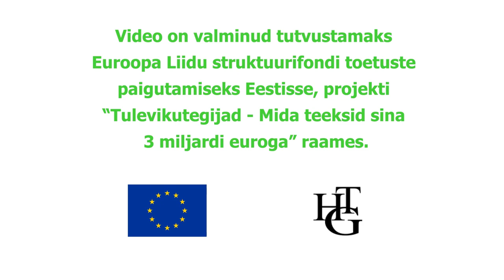Tulevikutegija videokonkurss "Mida teeksid Eesti heaks 3 miljardi euroga?"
2018. aastal alustati Eesti riigi tulevikustrateegia “Eesti 2035” koostamist, mille eesmärk on luua Eestist parem paik töötamiseks, õppimiseks ja elamiseks.
Reaalsus on, et Eesti energeetikamajanduses peab keerama uue lehekülje. Täna.
Eestil on samaväärne päikeseenergia potentsiaal Saksamaaga, kelle näol on tegu maailma ühe suurima tootjaga.
Meie lahenduseks on paigaldada haridusasutuste katustele päikesepaneelid, mis vähendavad kooli energiakulusid kuni 70%.
Koostatud Hugo Treffneri gümnaasiumi õpilaste Toomas Roosma, Maarjali Vahti ja Karl-Martin Voovere poolt.